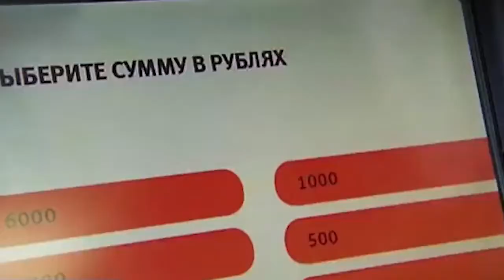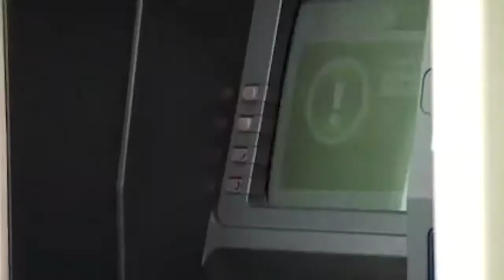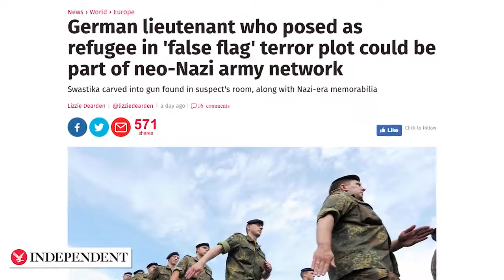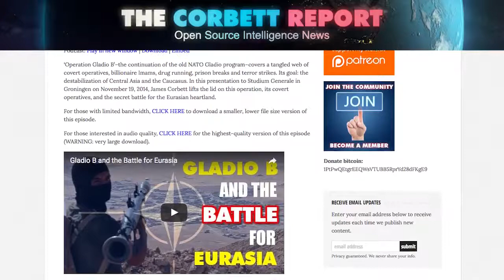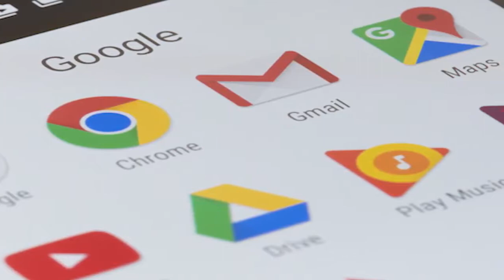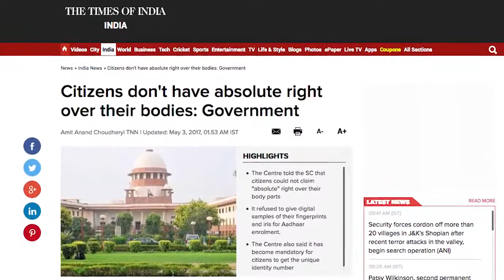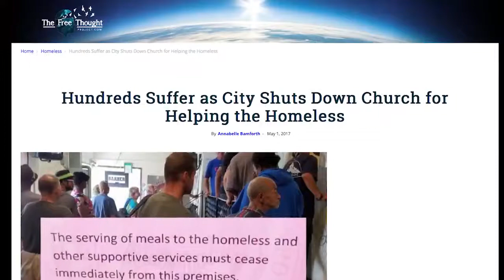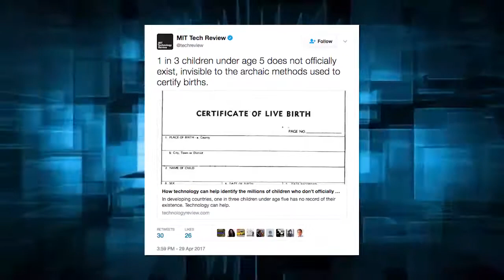German Soldier Busted Posing as Refugee to Stage False Flag Terror NewWorldNextWeek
Story #1: Russia’s Mir Payment Cards To Give Visa, MasterCard a Run For Their Money

China’s SWIFT Alternative and the (Engineered) Death of the Dollar

NWNW Flashback: Russia, China In Talks to Make SWIFT Alternative

Story #2: German Soldier Posed As Syrian Refugee In False Flag Terror Plot

Background story: Germany investigating how a soldier falsely registered as a refugee to try and commit a FalseFlag terror attack

Story #3: Austria Wants To Tax Tweeting, Searching, Liking On The Internet

Indian Government Says Citizens Don't Have Absolute Right Over Their Bodies

Hundreds Suffer as City Shuts Down Church for Helping the Homeless